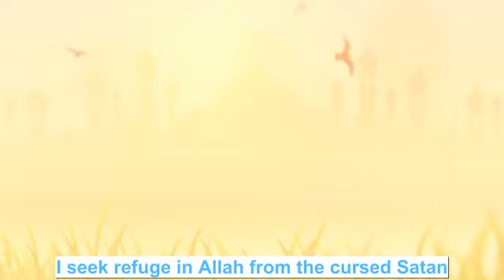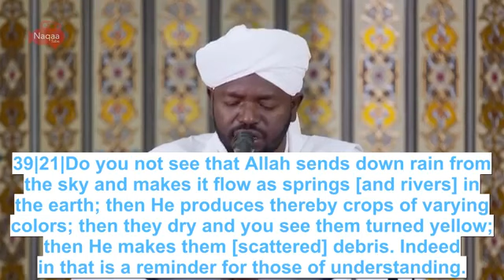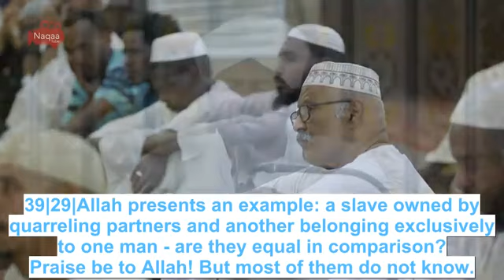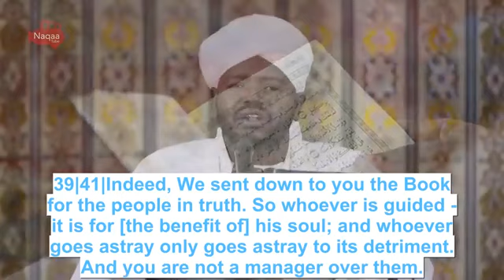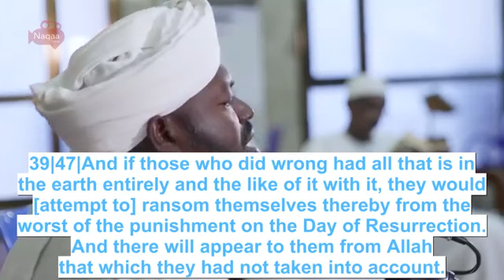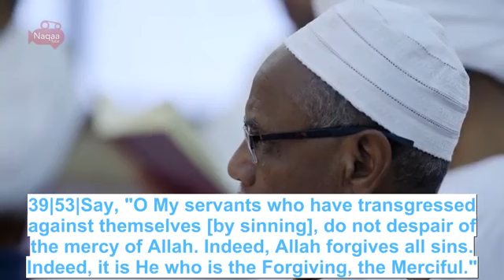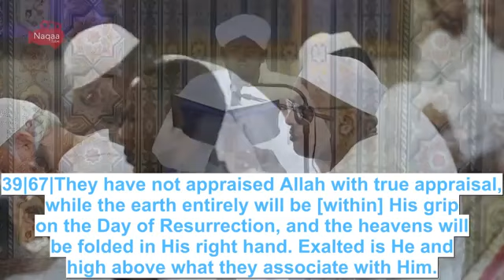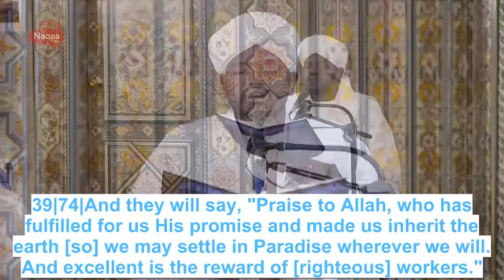SH NOOREN QURAN QALBIGA DHAQAJINAYO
QURANka kuraxeyso